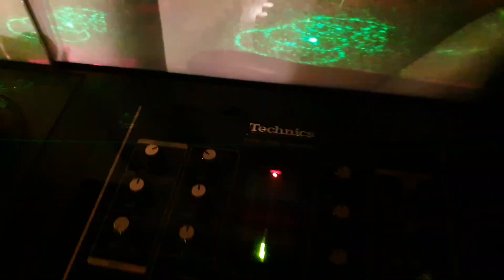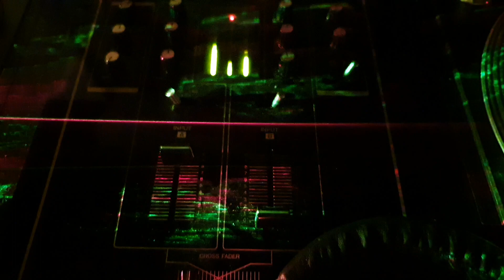Technics m3d-mk5 Technics sh-dx-1200